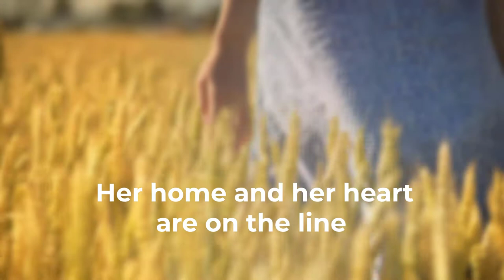Book Trailer: Cowboys Amish Haven - Pamela Desmond Wright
Love Inspired author, Pamela Desmond Wright, provides a sneak peek of her new Romance novel, The Cowboy's Amish Haven, in this video trailer.